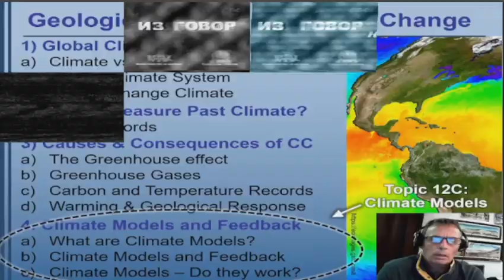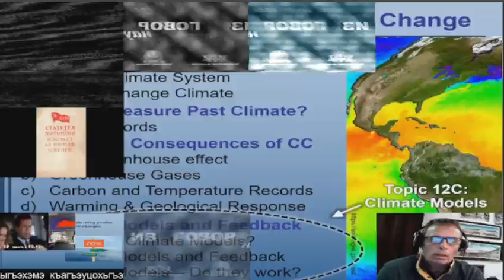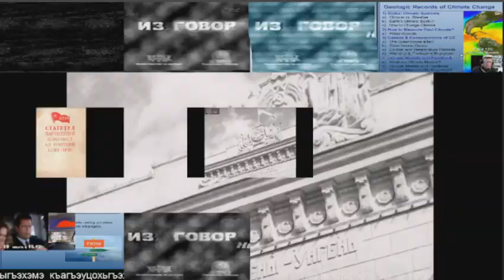(Romanian language) Moldovan Literature ft. Arboretum Stream Has A Sparta Antics Remix